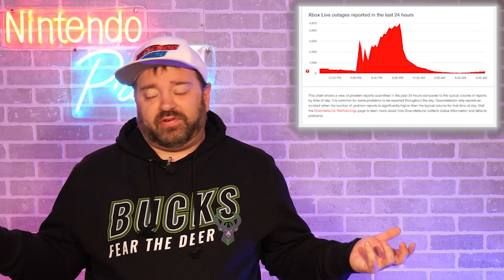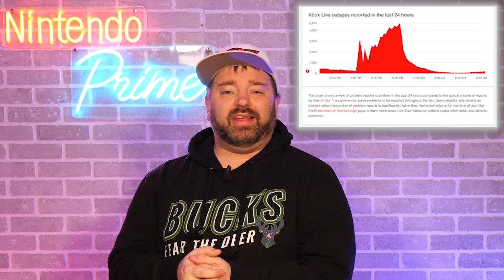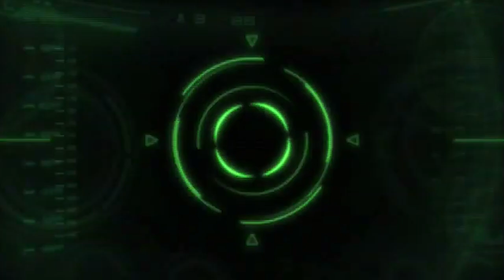Indie World Could Be Almost Here & Reggie Was Blunt with Nintendo over Metroid | Prime News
Source:
00:00 - Intro
01:11 - Switch Sales Beat 3DS & PS4
03:17 - Xbox Outages Highlight 'Always Online' Issues
07:32 - Reggie Reveals Message to Nintendo Over Metroid
11:04 - TMNT Shredders Revenge New Footage
12:26 - Indie World May Happen This Week!